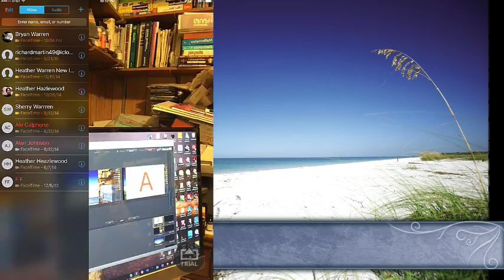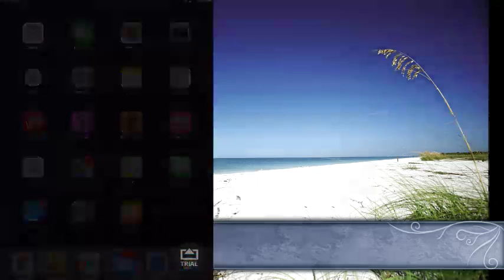Donald Warren Live Stream Running Evaluation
Doing testing